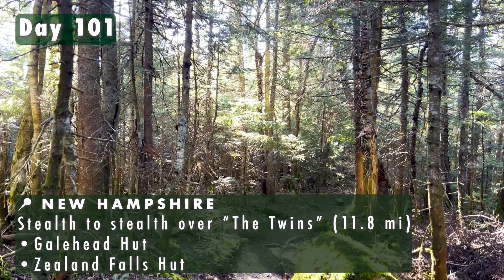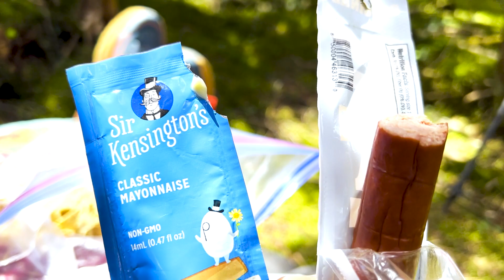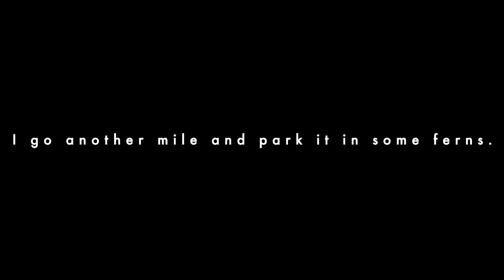Appalachian Trail 2022 Day 101 - Galehead Hut, the Twins, & Grouse!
We stop at two AMC huts today (Galehead Hut and  Zealand Falls) and I do my first bit of night hiking in the  Whites.  It was a really good day - I was so tickled to meet some grouse, at last!

Editing with Adobe  (I know 5% of what I need to know)

No Elephant You Say by Harry Edvino